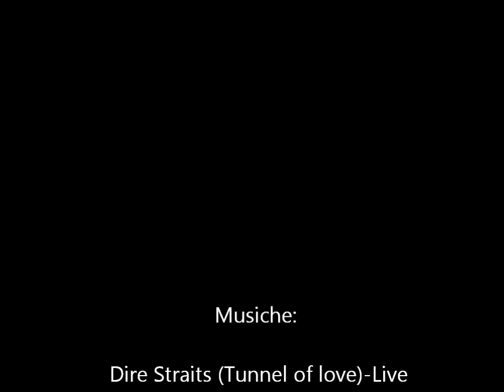Parodi mvp vs Vibo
Simone Parodi, domenica scorsa eletto MVP contro Vibo, si conferma grande specialista del fondamentale della ricezione dove è saldamente in testa a quota 112, davanti a Bari e Rauwerdink con 95 e Cesarini con 92, nella classifica delle RICEZIONI PERFETTE al termine del girone di andata.